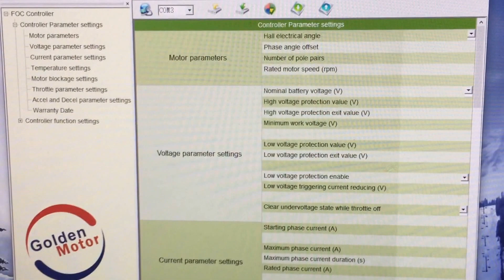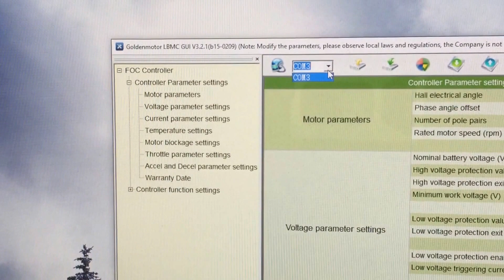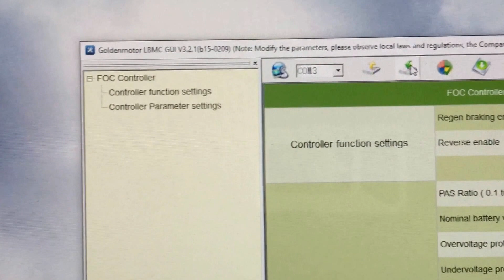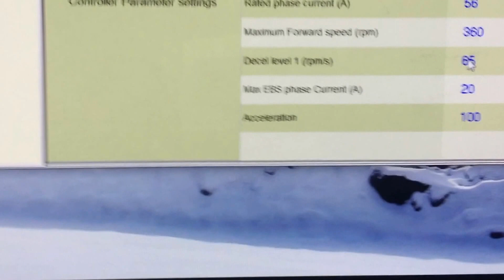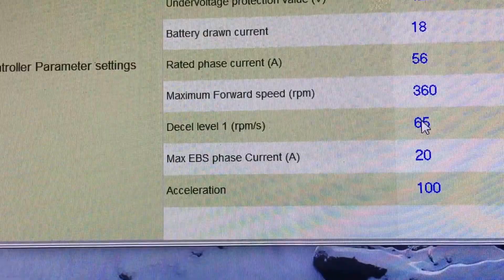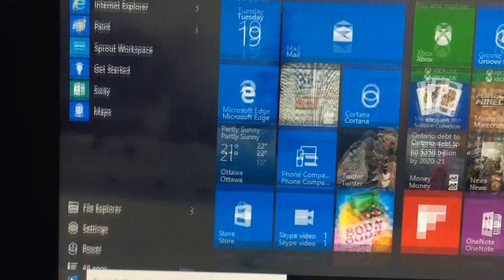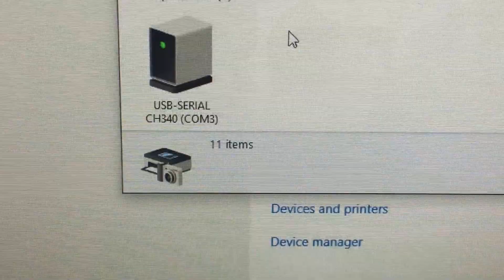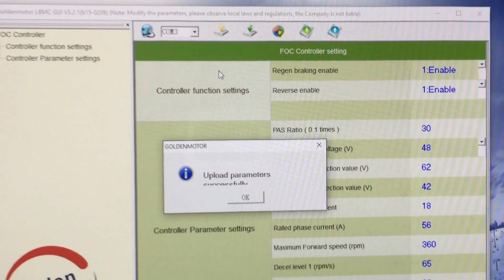How to program Golden Motor products with Bluetooth or a USB cable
This video goes into detail on how to program Golden Motor products with either Bluetooth or a USB cable. To download the software for your Golden Motor product, go

For exclusive deals on our products, join our owners clubs